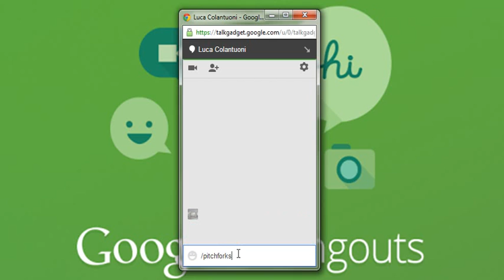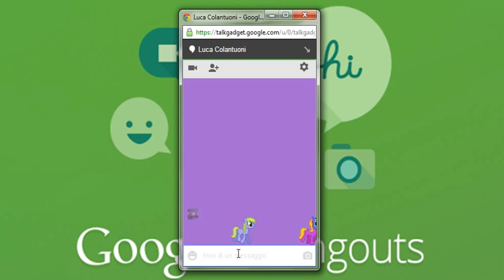Google Hangouts, easter egg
Ecco tutti gli easter egg scovati su Google Hangouts